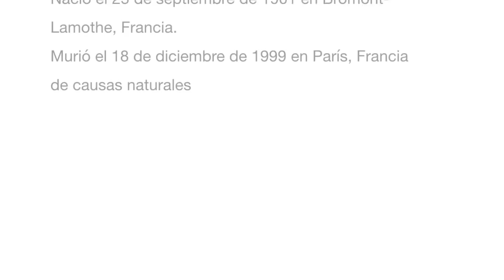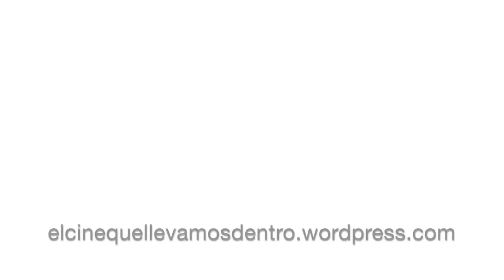7 Curiosidades de Robert Bresson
Como cabezas rodantes para esta semana confeccionamos una lista de los cineastas que de algún modo se han visto fuertemente influidos por el asceta francés Robert Bresson. Su estilo tan propio, minimalista, en el cual casi todo es omitido hasta quedarse tan solo lo esencial, incluso a veces hasta un detalle crucial es solo dado por el sonido… Llegaría al punto de dejar de trabajar completamente con actores profesionales, para trabajar con quienes se referiría como modelos. Buscando un lenguaje puro -sin artificios o signos de escuelas- a sus modelos les insuflaría expresiones deliberadamente planas e inexpresivas. Impasibles, sus personajes desolados y desesperanzados serían retratados del modo más naturalista posible.